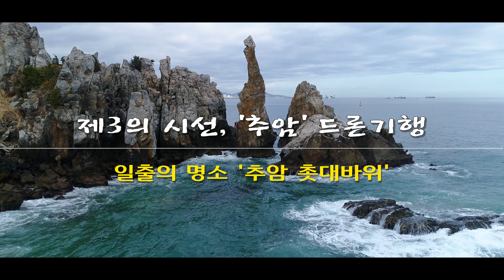일출의 명소 '추암 촛대바위'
제3의 시선, '추암' 드론기행